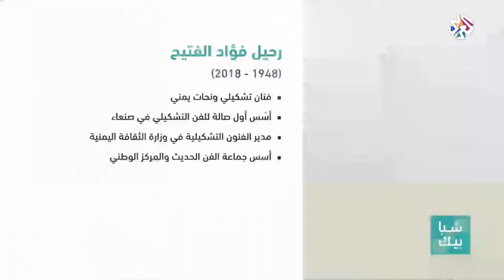شبابيك│وداعا فؤاد الفتيح .. أحد رواد الفن التشكيلي في اليمن